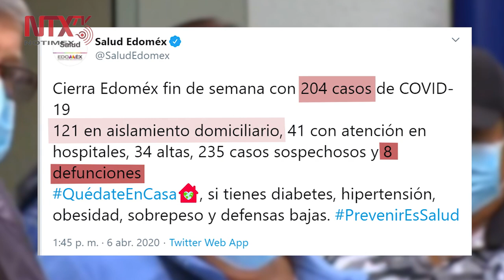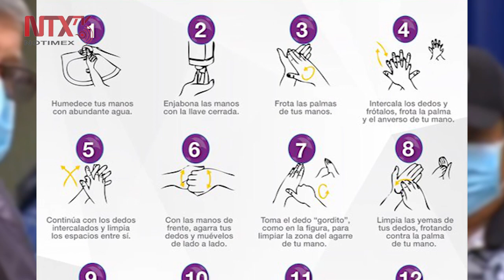Estado de México reporta ocho muertes por Coronavirus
La Secretaría de Salud del Estado de México confirmó que hay 204 casos positivos de COVID-19 en la entidad y ocho decesos.